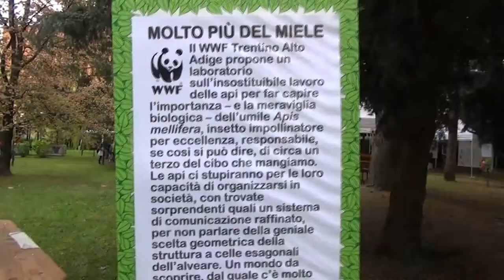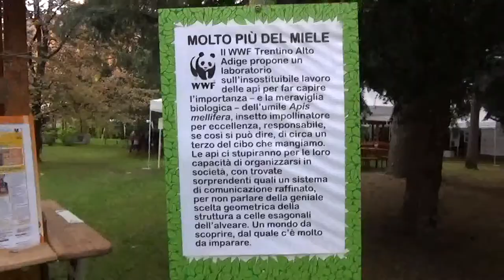TrentoFilmFestival Inaugurazione Parco dei mestieri WWF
Il WWF propone il laboratorio “L'Avvocato dell’Orso”. Questo animale selvaggio e magnifico, che in 150 anni di storia non ha mai aggredito un uomo e che, con la sua presenza nobilita le nostre montagne, è oggetto di continui attacchi. Partendo dal presupposto che solo la conoscenza porti all’accettazione, si vuole parlare di come sia realmente possibile la convivenza con il “re dei boschi”. Ne parla Sergio Boschele.